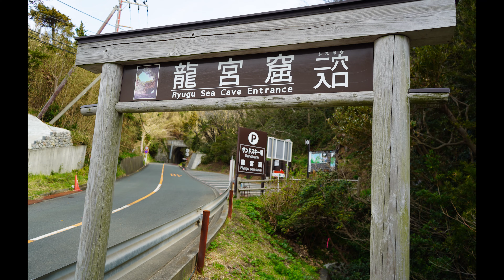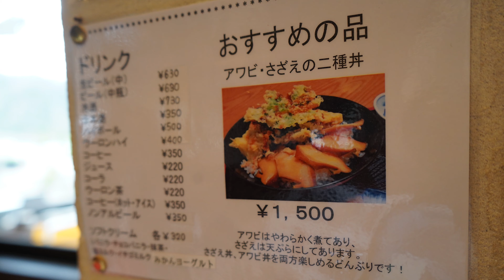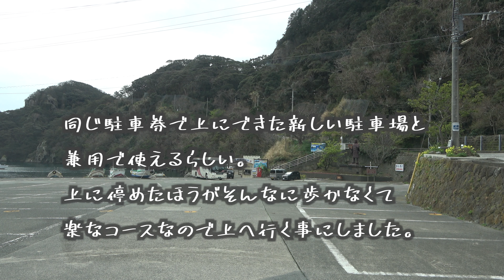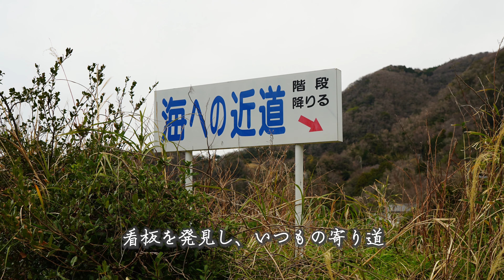【夫婦で車旅】日本一周～伊豆最南端へ～ep2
※自粛前に撮り貯めた映像です。

終の住処を探して、スローに日本一周予定
(只今、自粛中)

食べるの大好き元料理人(歴２０年)の夫とグルメ旅